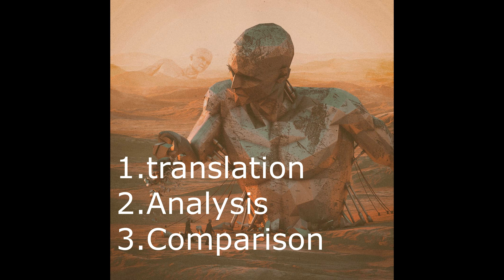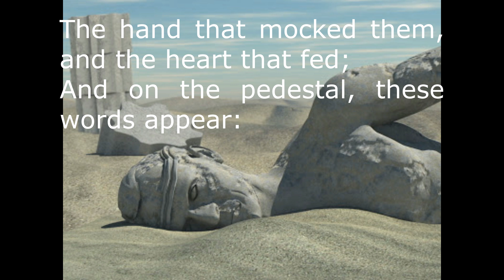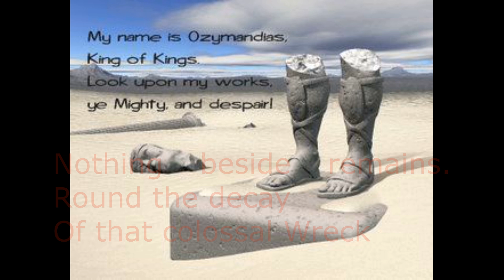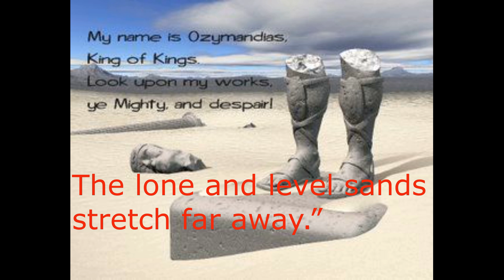Ozymandias by P B Shelley